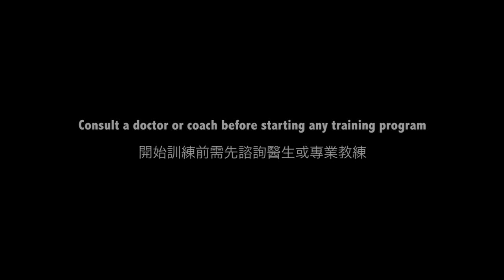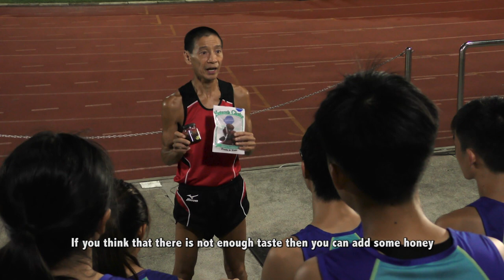Running for Marathon 跑馬拉松 - Lesson 16 Nutrition (營養補充)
想試跑馬拉松？由基礎開始打好根基！

Mizuno Running for Marathon 一連18集，由基本至進階，完成不可能！Run Hard Train Hard！

經常有人討論跑前跑後感應如何補充 , 今集會介紹跑前和跑後應補充的營養類別 , 幫助加快復原！